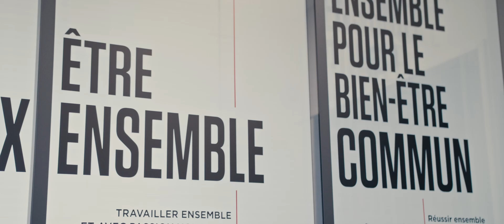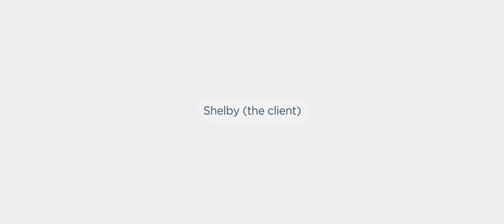IRIS supports a global leader in digital procurement transformation